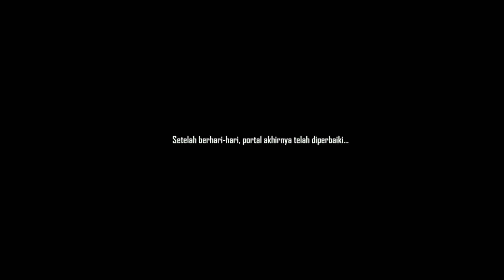Operation Chrono : Live Event | Free Fire Indonesia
Ini deskripsi

Halo gaes!
Iya bro gw maen game burik

Link Stuff :

Link Game ▶️

Sampai jumpa di next video (kalo gw upload)